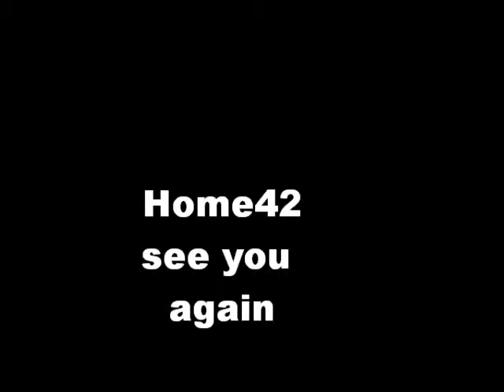TCV Home42 ( Nyingtob video Report 2011.10.24 )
Upper TCV Home42's  children.